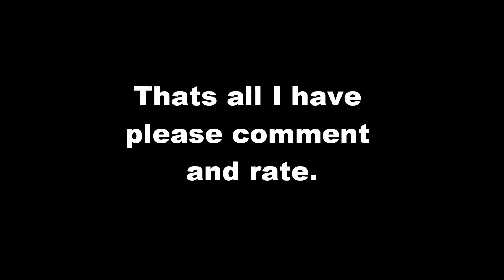Call of Duty Modern Warfare Reflex Glitches (HD)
all of thease glitches can be done by crouching then jupping and alternating unlile you start to rise in the air

and if your wondering about the green stripe my tv was dropped and is kinda messed up now

offerd in HD
1080p
720p
and lower